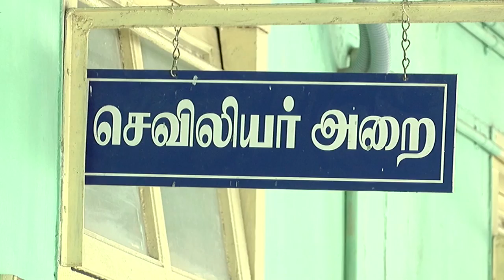Cellphone Blast - Chennai Boy Goes Blind - Health Minister Visits - Must Watch